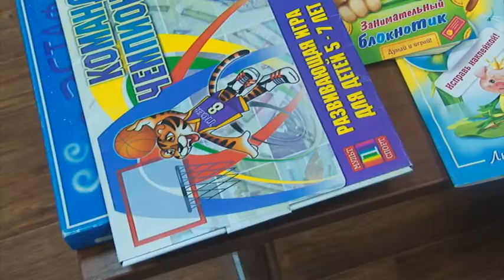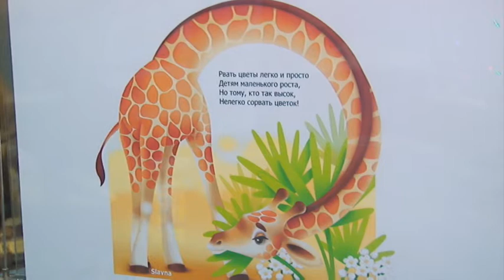Выставка. 17.01.2017. Вятка Today